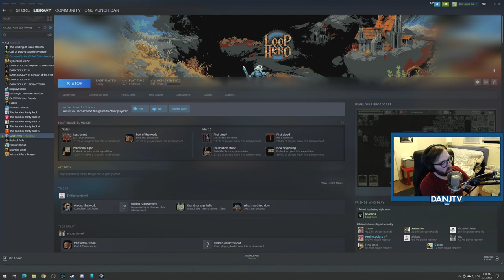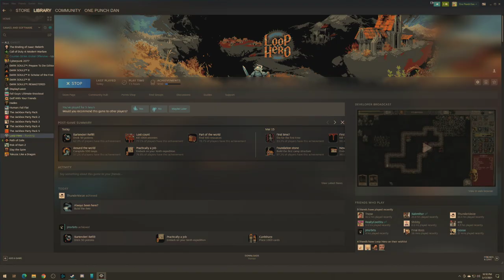Full Stream Archive: March 17, 2021 - Loop Hero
0:00 Start
3:35 Loop Hero